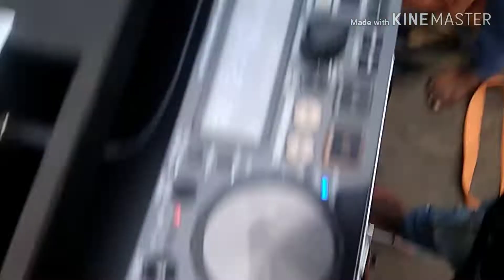18 December rally DJ Subham Ahiwara Ut